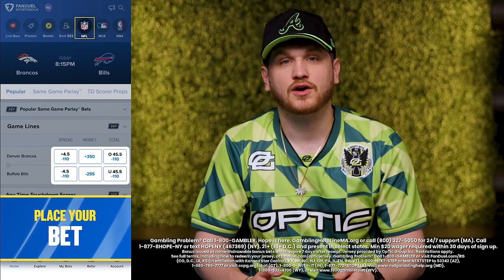BEST FRIEND TEST: OpTic TEXAS EDITION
FanDuel is bringing you a free OpTic 2024 clean jersey. All you have to do is sign up for FanDuel Sportsbook using this make a minimum $20 wager within 30 days of sign up, have your wager hit, and you will receive $200 in Bonus Bets (If Your Wager Wins) and a new OpTic 2024 clean jersey. Offer available for new users only, must use to have a valid entry.

MB01VRXLRVBBYYQ